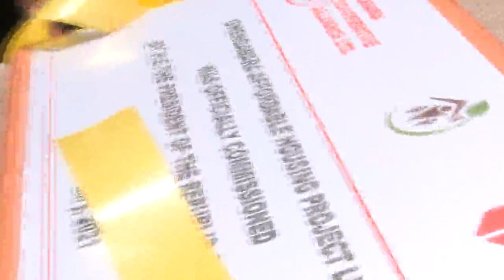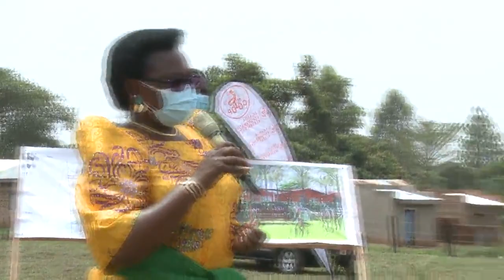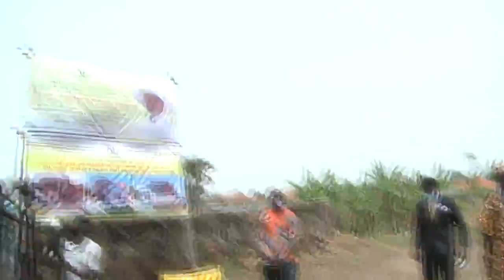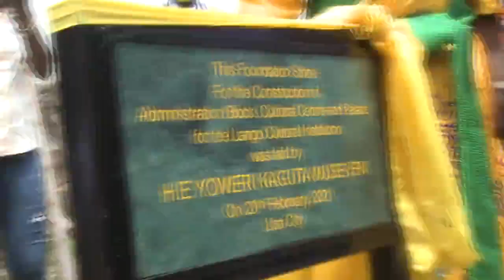LANGO CULTURAL COMPLEX BUILDING COMMISIONING.